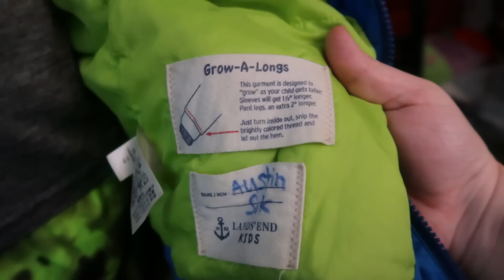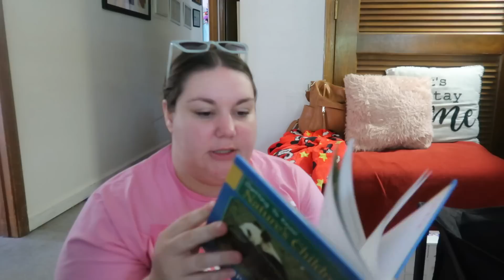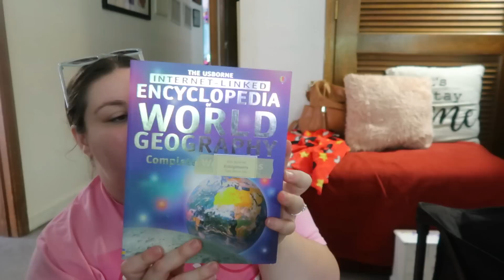SPEND THE DAY WITH US | Consignment Haul, Clean With Me | DAY IN THE LIFE VLOG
Hey friends, Wednesday we went to a local consignment sale called Kidsignments if you're local to me you should check it out it's a huge sale.